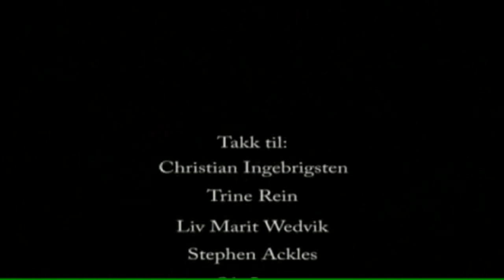FRP MPEG 4